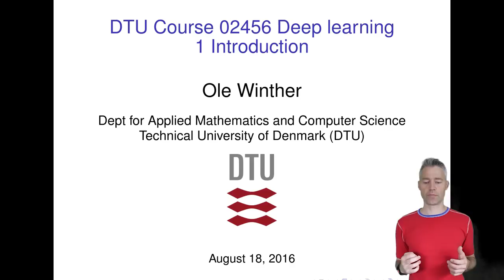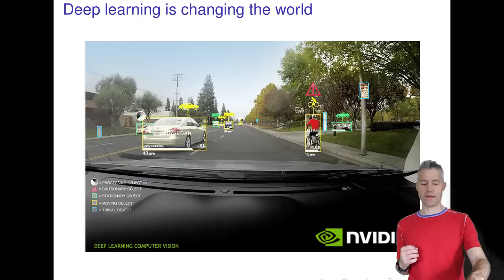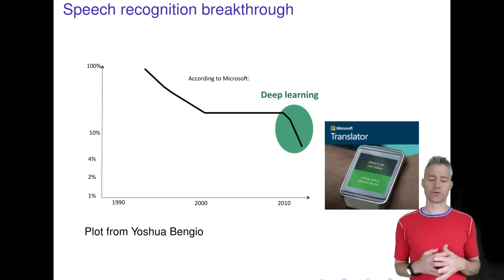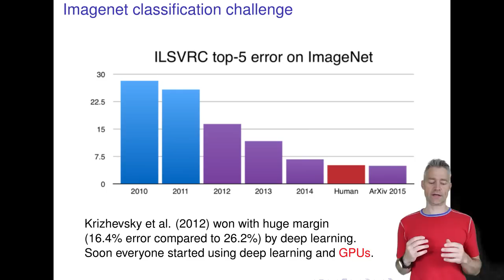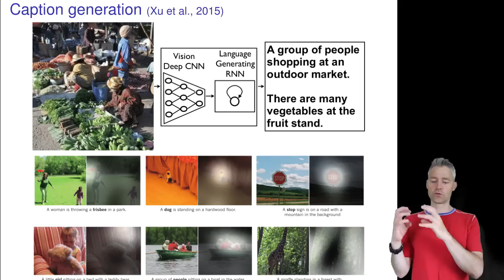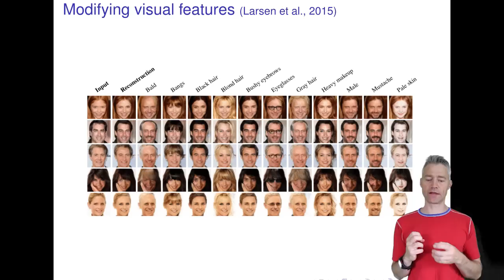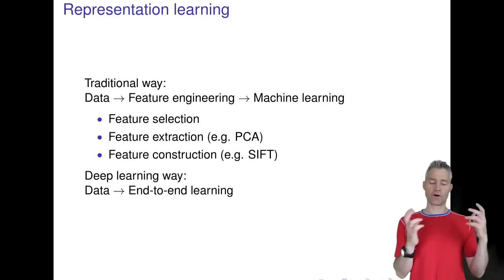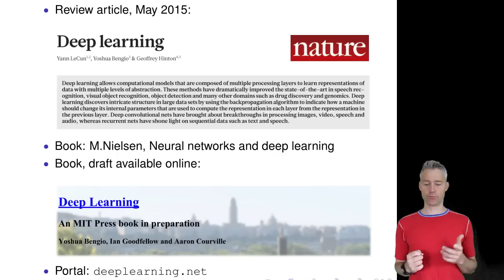02456week1 1 DeepLearning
02456week1 1 DeepLearning